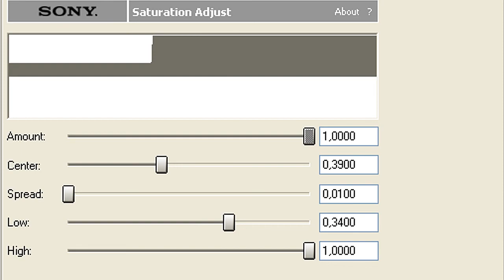Sony Vegas Tutorial || Colouring Type 36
tutorial by istra4ever.
i just made this coloring, and this time is available for Sony Vegas 8 & 9.